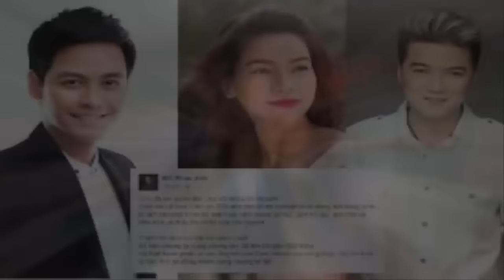BÁO NÓI ONLINE || MC PHAN ANH đang làm gì với số tiền ủng hộ hơn 16 tỷ đồng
MC PHAN ANH KÊU GỌI QUYÊN GÓP ỦNG HỘ ĐỒNG BÀO MIỀN TRUNG:

o0o